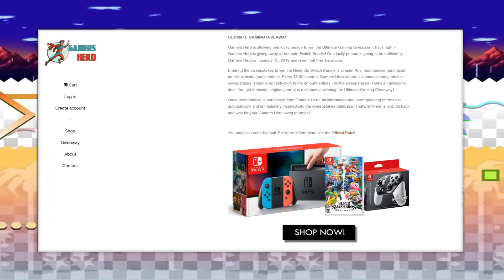Sonic the Hedgehog (2006) ✪ Forces Sonic Mod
Forces Sonic in Sonic '06. Made by Velcomia/Sonic Central.